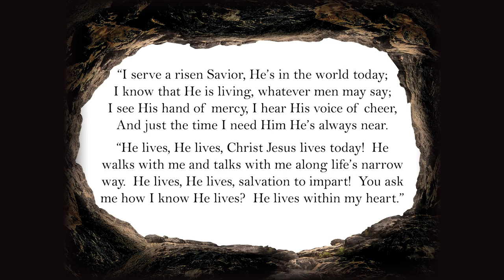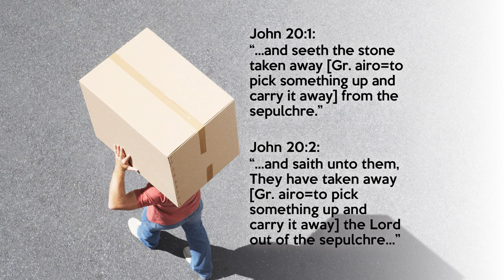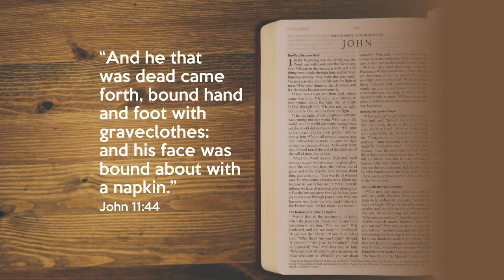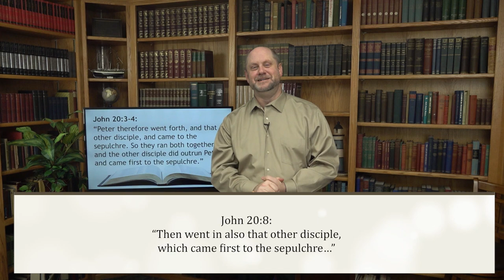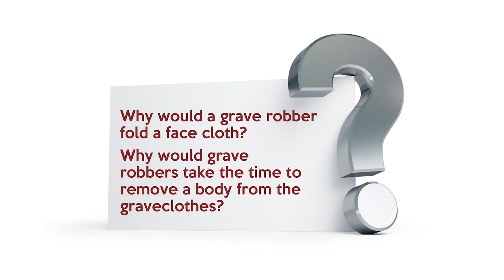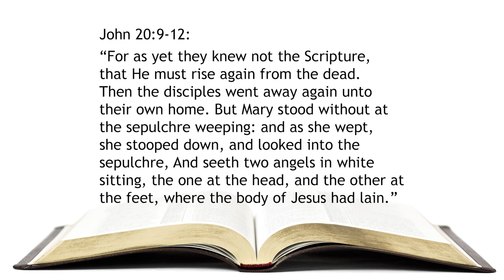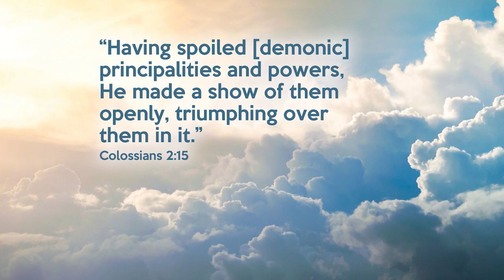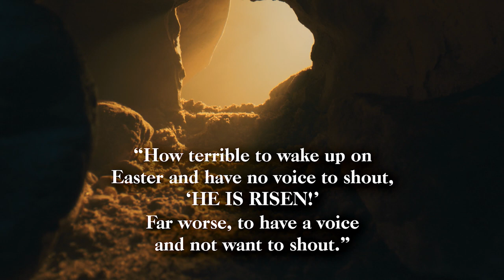196. Analyzing the Resurrection - Pt 6